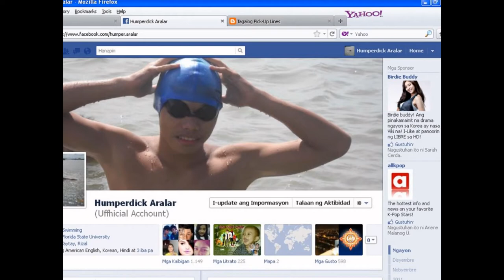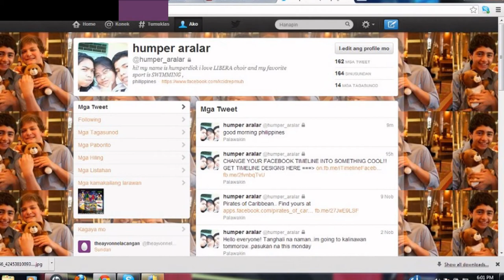Humperdick Aralar - slide pics